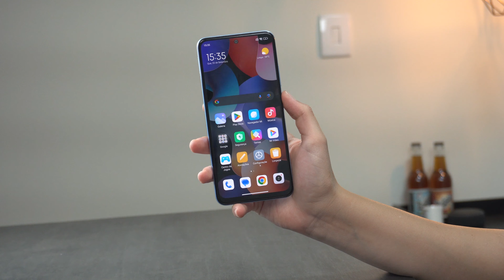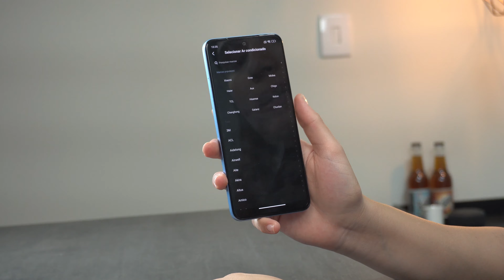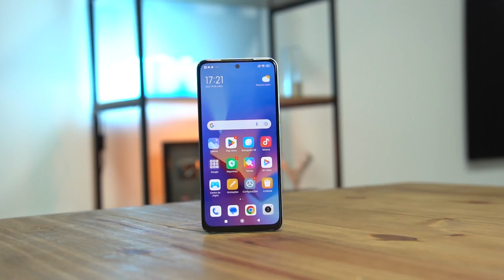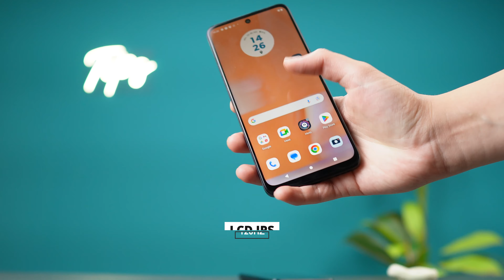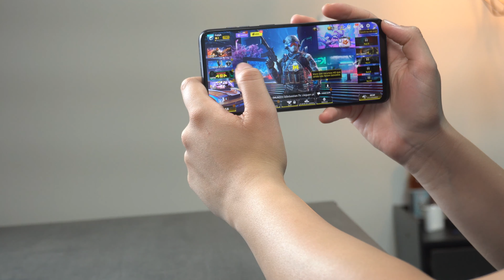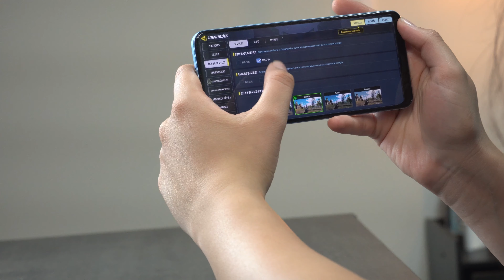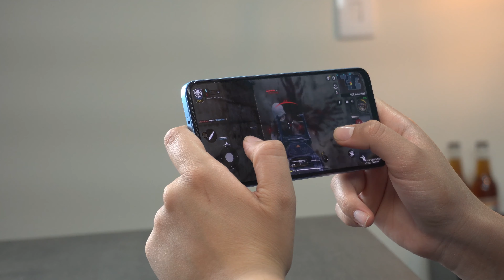Qual é o melhor para 2024? Moto G54 vs Redmi Note 12s